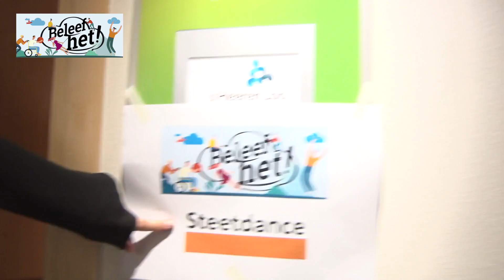's Heeren Loo Cliëntendagen "Beleef het" 2019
Op 31 oktober 2019 bezochten Henk en Hedde van het Berghjournaal, de BELEEF HET cliëntendag van 's Heeren Loo regio ZHN en Willem van den Bergh. Ze bezochten de meeste uiteenlopende leuke  workshops zoals "Beestenboel knuffelen met dieren" tot en met  "Gebakjes maken".

We lieten de reportage zien in het Berghjournaal van 1 november 2019.